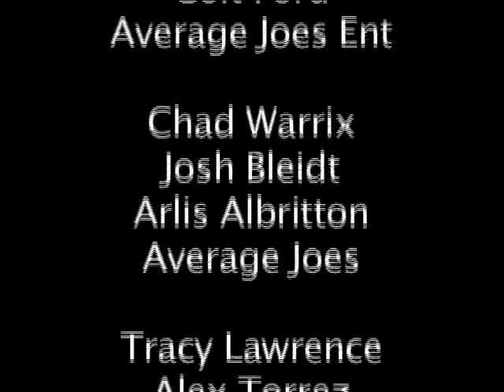Send Rob Bironas to the Pro Bowl Video TAKE 2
So much support, we needed a 2nd video!